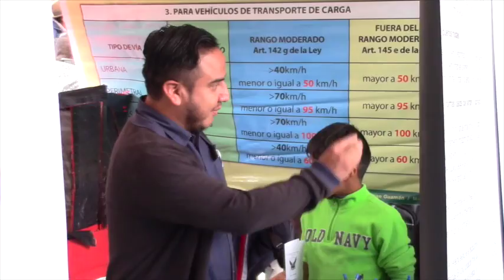Casa Abierta presentó Escuela de Choferes de Girón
Personal del Sindicato de Choferes Profesional del Cantón Girón y la Escuela de Capacitación de Conductores, el domingo 12 de marzo presentaron la Casa Abierta, como una forma de demostrar el trabajo cumplido y rendir cuentas, manifestaron sus dirigentes.